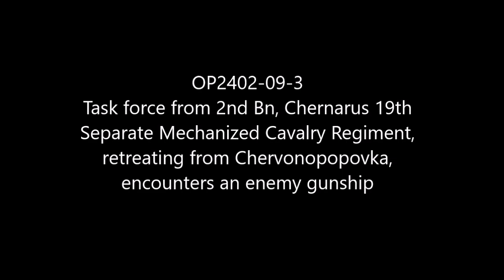Gunship Attack! Chernarus Defense Forces Offensive Combat Operations in North Zagoria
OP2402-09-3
While returning to base to report, 1st Squad, part of a task force formed from parts of 2nd Bn, Chernarus 19th Separate Mechanized Cavalry Regiment encounters an enemy gunship.

Mods used (Not a comprehensive list):

RHS GREF
CUP
TPW Mods
Project Opfor
Drongo's Command Enhancement
ASR AI3
Lambs Suppression
Russian Female Voice
Zephik Females
TGM Females
Bloodlust

Why Chernarus?